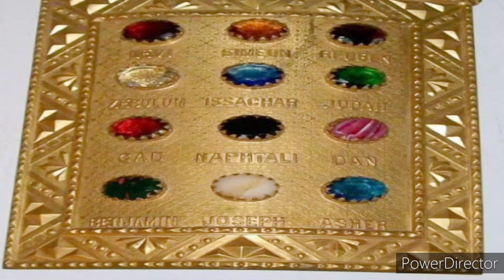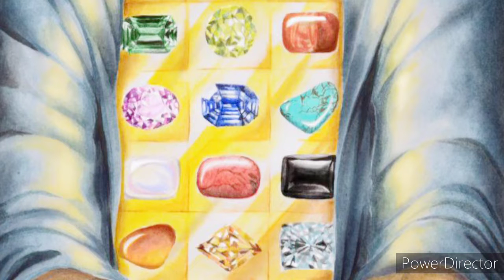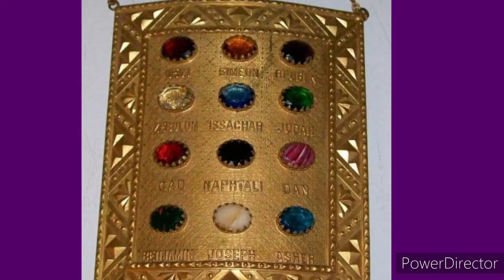MILAB KA TAMBU: Part-8 (HINDI BIBLE STUDY)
Pastor Paul Asansol